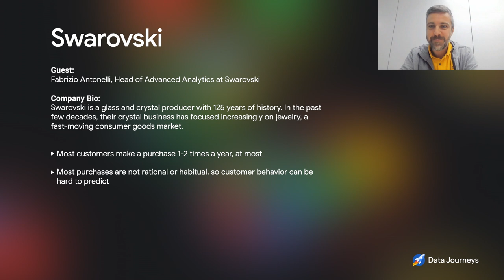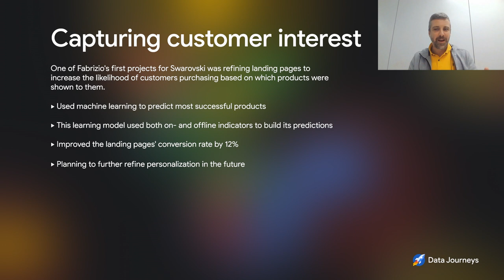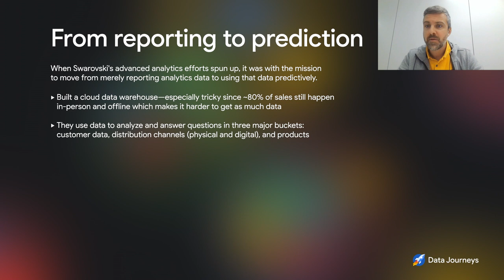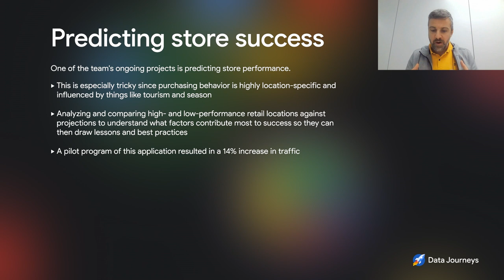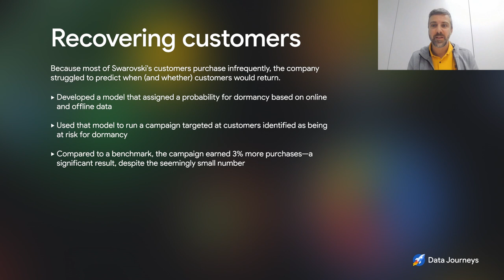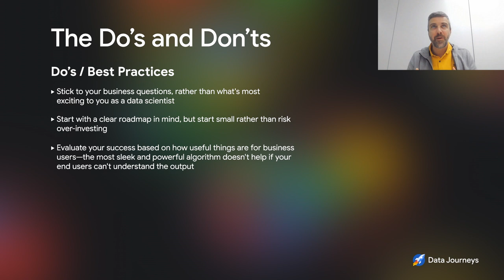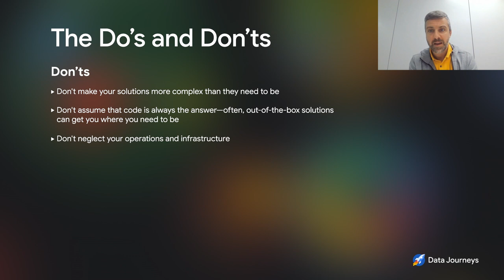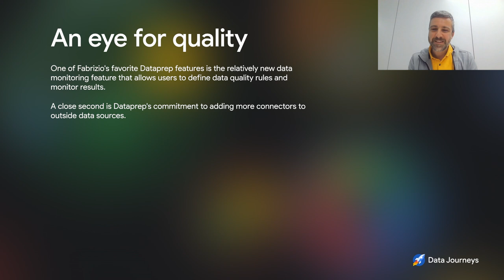Episode 20: How Swarovski uses predictive analytics to increase store traffic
Swarovski has been a leader in crystal and glass production for 125 years. With irregular purchases in the jewelry industry making each transaction incredibly valuable, the company is focused on predictive analytics in three categories: customer data, online and offline distribution channels, and products. In this episode of Data Journeys, Fabrizio Antonelli, Head of Advanced Analytics at Swarovski, talks to Bruno about refining landing pages, recent success in customer conversion, and a program that predicts store performance.